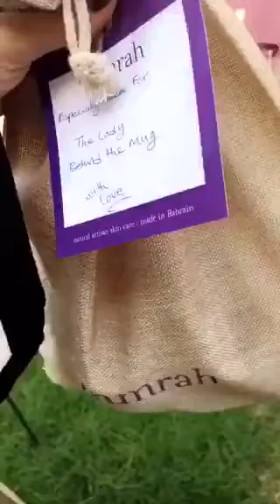Riffa Events visits Rola Owner of Mumrah Beauty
@mumrah.beauty is a new Bahraini home based skincare brand. Ingredients are all organic and cruelty free.